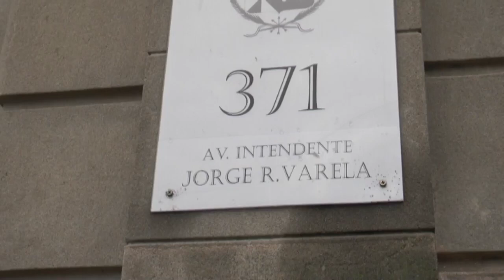Denuncia por acoso sexual en Campana habló la abogada de Roció Payer sobre la causa que involucra al